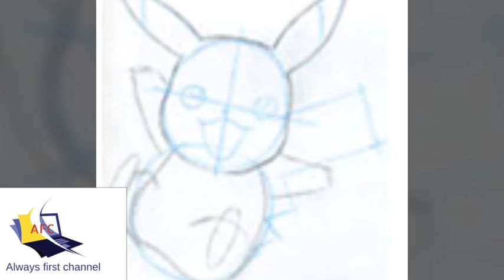How to draw A Pokemon in two minutes ! By Always first channel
How to draw A Pokemon in two minutes for children

My other videos mast watch-

Category
Always first channle